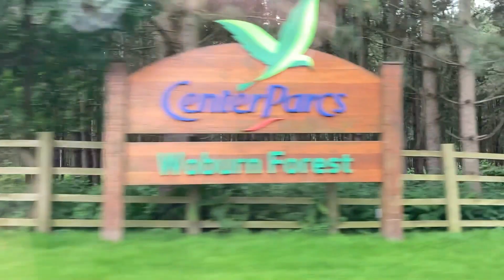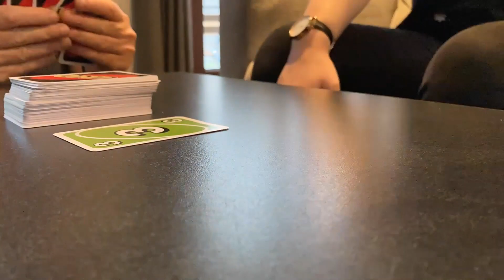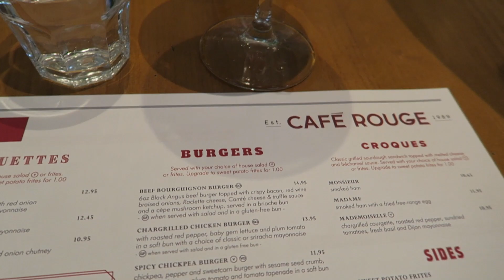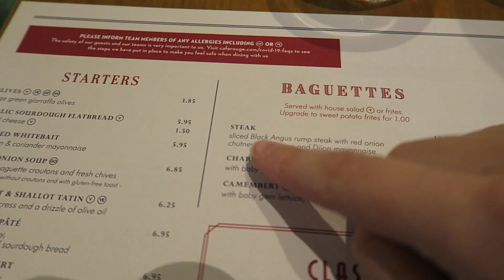VLOG: Center Parcs Woburn Forest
Myself and my family went on a little staycation to Center Parcs Woburn. I vlogged the weekend trip. We did so many activities and it was great to get out of London for a bit! We did the tree trekking adventure, aerial high wires, pedalo and laser clay pigeon shooting. We also went swimming but you're not allowed to take photos or film inside the pool area. We also watched the Euro 2020 Final match, and no surprises, but England lost lol.

                                 *FOLLOW ME*

💸 Depop: bex52296
📌 Pintrest: bex52296

                                *SUPPORT ME*